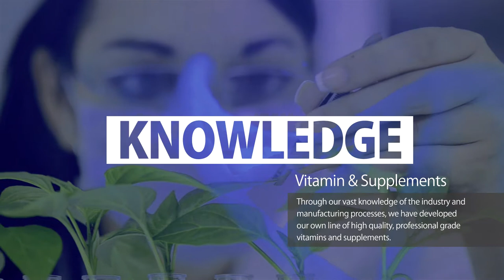Vitamin D3 5000 - Pharmaceutical Grade Vitamin D Supplement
Vitamin D3 5000 IU provides highly bioavailable vitamin D3, as cholecalciferol.

Vitamin D is necessary for the regulation of calcium and phosphorus absorption, essential for the development and maintenance of healthy bones and teeth.

Vitamin D
a.  Promotes the health and function of the cardiovascular system
b.  Essential for the maintenance of normal serum calcium levels
c.  Encourages proper nervous system function
d.  May assist healthy cell proliferation, essential for growth and wound healing
e.  As an immune system modulator, vitamin D3 boosts healthy T cell and macrophage response

Non-GMO formulation